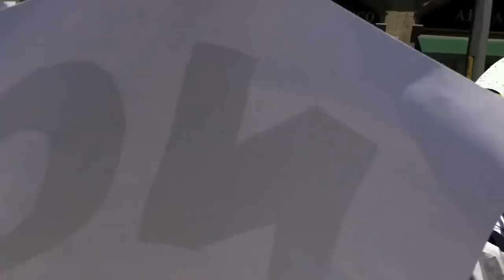TAROLAS EN EL ZOCALO.MOV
Tarolas en el Zocalo, Jovenes estudiantes del movimiento 132 anti epn anti televisa 10 de junio 2012 Plaza de la Constitucion, Zocalo del DF.